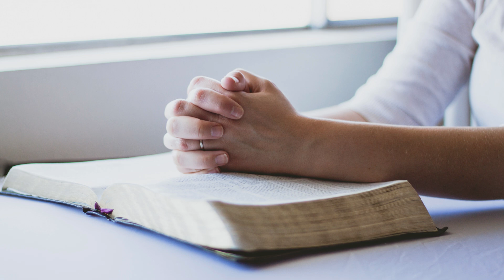Daniel Mastral Expõe Realidades Chocantes: Por Que Ninguém Está Prestando Atenção?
No vídeo de hoje, Daniel Mastral nos alerta sobre verdades chocantes que estão sendo deixadas de lado por muitos. Prepare-se para descobertas surpreendentes e informações impactantes que desafiam o status quo e nos convidam a refletir sobre o que realmente está acontecendo ao nosso redor.